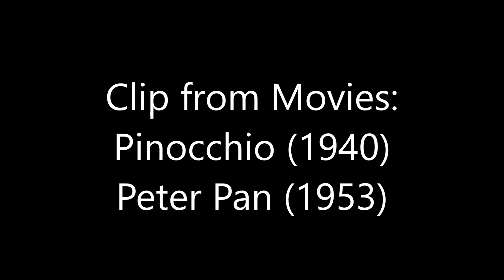The Adventures of Pinocchio and Tinker Bell (The Adventures of André and Wally B)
Pinocchio as Andre
Tinker Bell as Wally B.